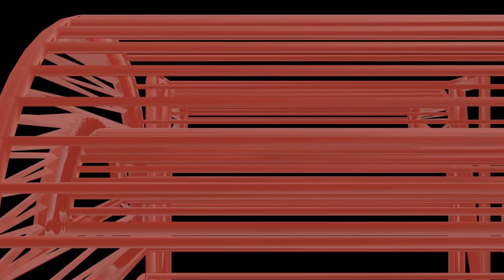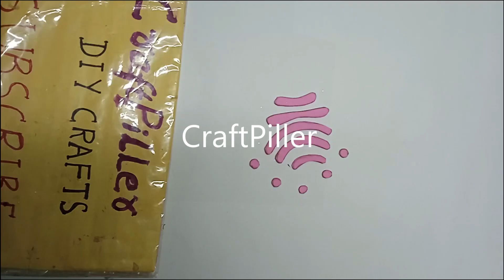animal cell model (3d) making for science project exhibition - simple and easy - diy | craftpiller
In this biology working model, we make a 3D Animal Cell showing all the cell organelles and their functions in a colorful, easy-to-understand way.
This project is perfect for school science exhibitions, biology practicals, and STEM activities to explain cell biology.

Our Animal Cell Model Includes:
🔹 Cell membrane
🔹 Cytoplasm
🔹 Nucleus (with nucleolus)
🔹 Mitochondria
🔹 Ribosomes
🔹 Endoplasmic reticulum (smooth & rough)
🔹 Golgi apparatus
🔹 Lysosomes & vacuoles

Materials Used :
Color Papers